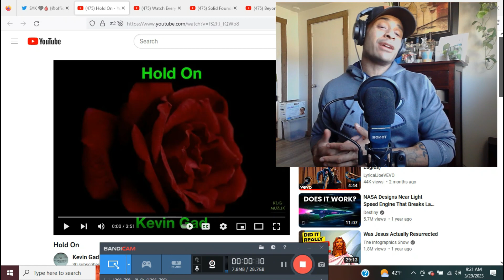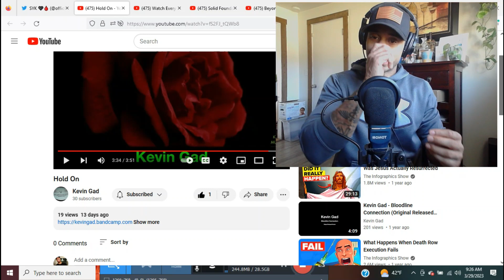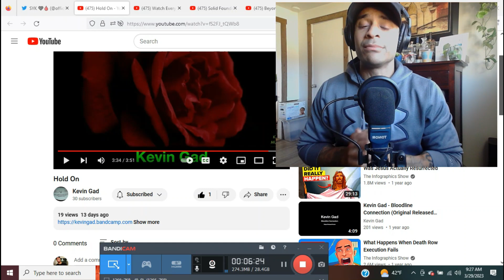Kevin Gad- Hold On (REACTION)